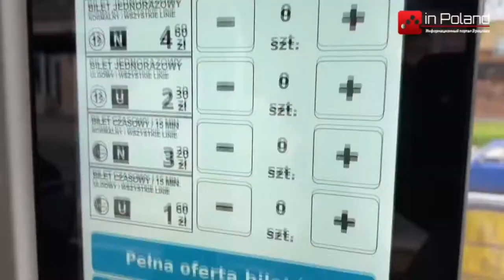Во Вроцлаве снизится стоимость проезда в общественном транспорте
Горсовет Вроцлава  принял решение о снижении цен билетов в общественном транспорте. Стоимость проезда вернется на уровень прошлого года.
Новые тарифы должны вступить в силу с 1 июля 2021 года.